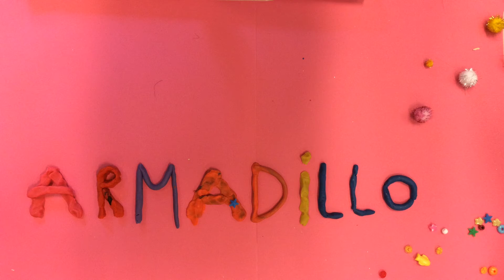Kaptajn Johnsens skole, 3 klasse, Den flyvende armadillo